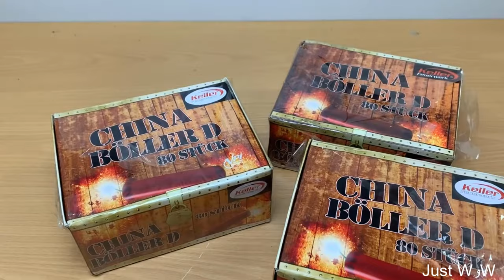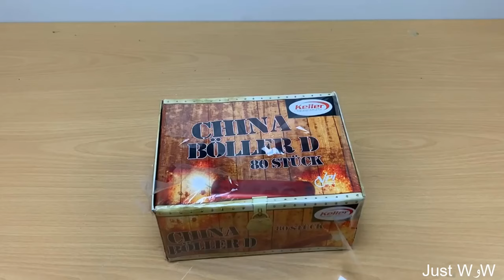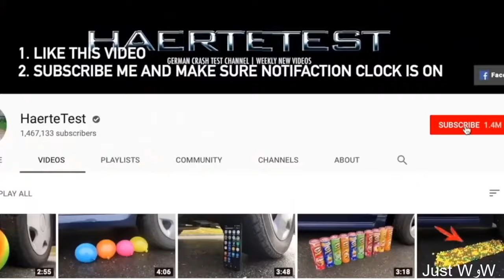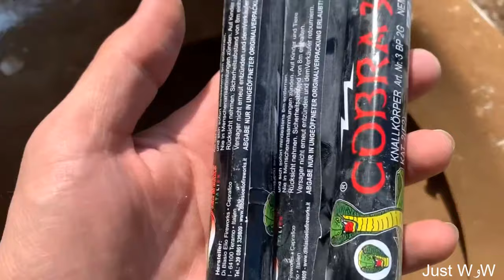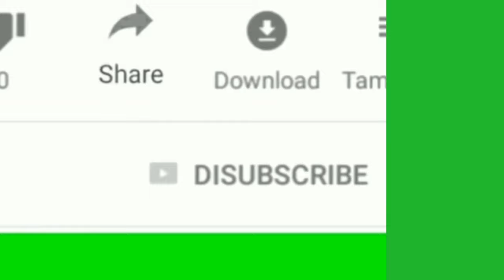1000 Firecrackers Toilet Vs 25000 Matchsticks 1080 HD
1000 Firecrackers Toilet Vs 25000 Matchsticks 1080 HD